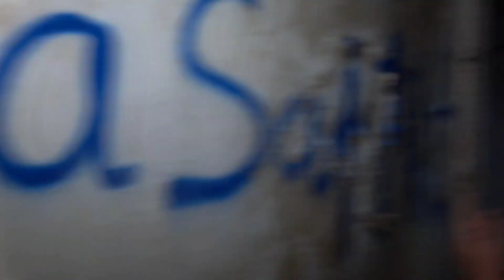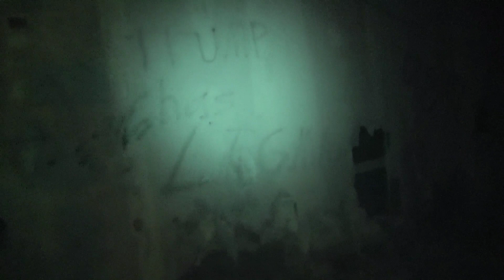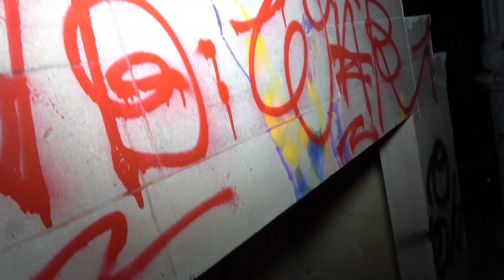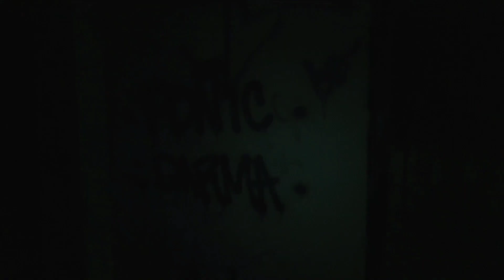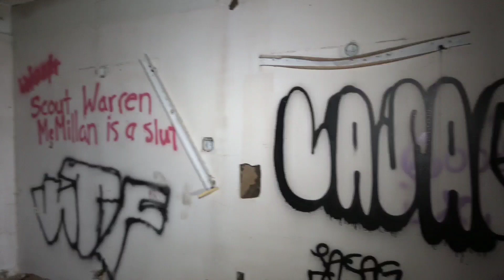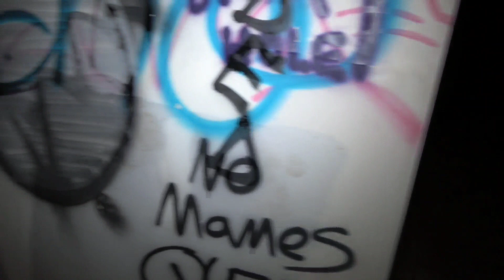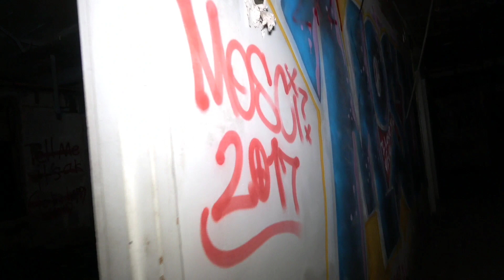(HAUNTED) ABANDONED NURSING HOME!